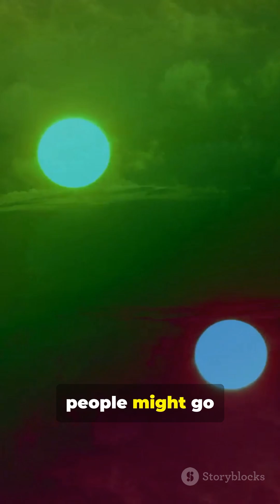Would you survive on twin sun earth?find out in 60secs#facts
Imagine Earth with TWO suns — nonstop daylight, boiling temperatures, and a world redesigned by double the heat. In this fast-paced 60-second YouTube Short we explore chaos (no real night, collapsing sleep cycles, expanding deserts), deeper impacts (melting ice caps, mega-floods, turbocharged plant growth, lost night animals), and human fixes (underground cities, “night domes,” and endless solar energy). Perfect for science fans and students curious about astronomy, climate change, evolution, and planetary survival. Watch, laugh at the sunscreen joke, then tell us: Would you survive on twin-sun Earth?